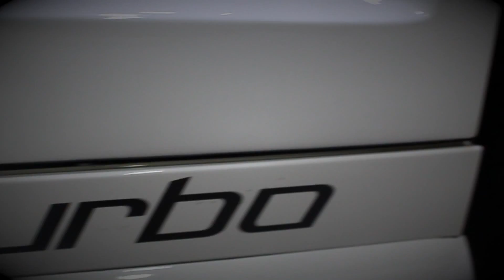Modified Chevrolet Camaro SS with a Widebody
modification of camaro